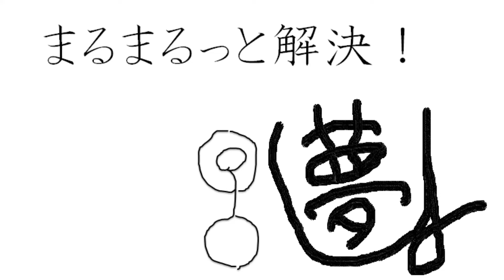HAPPY YUYA DREAM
はぃどうも～！ゆうやドリームで～す(^^)/

あみあみ素材で～す(^^)/

まるまるっと解決(^^)/